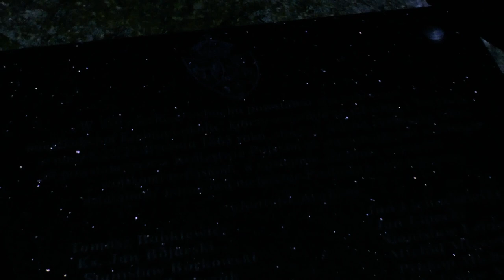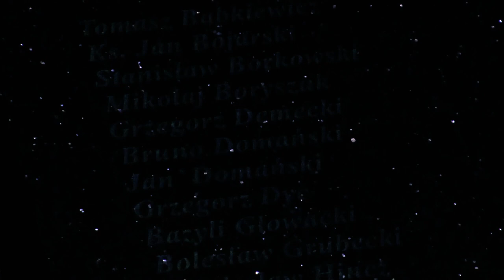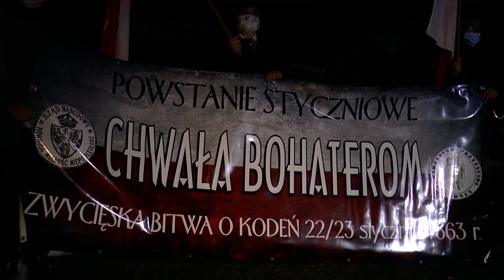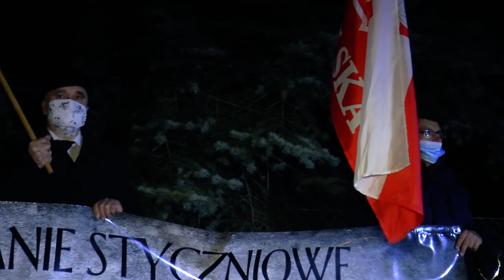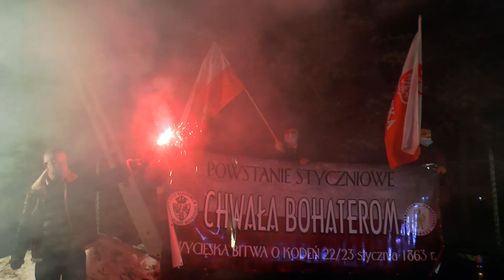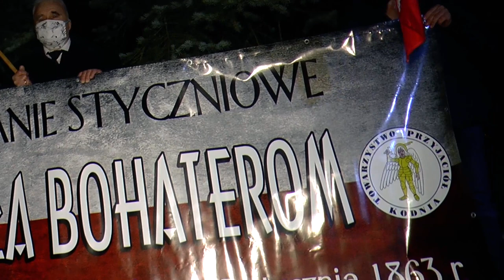"Na Kodeń marsz" w 158. rocznicę wybuchu Powstania Styczniowego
22 stycznia 2021 r.